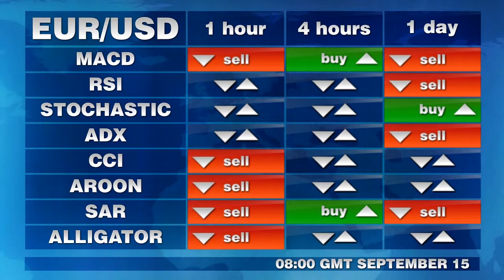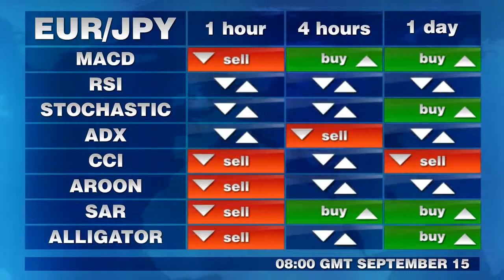Торговые сигналы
Технические индикаторы в 3-х таймфреймах для основных валютных пар с позицией межбанка в 8 по Гринвичу. Понедельник, 15-е сентября.